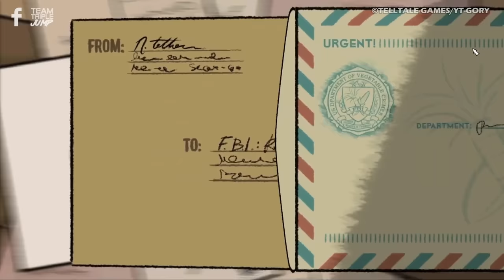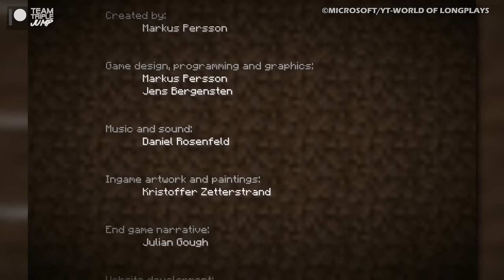Every Telltale Games Video Game Ranked From WORST to BEST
In 2004 three disgruntled developers would ditch LucasArts and found Telltale, championing narrative-driven adventure games and even succeeding, for a time, at making them relevant again. But which are the best, and which are the worst? Here is Every Telltale Video Game Ranked from Worst to Best.

VO: Peter Austin (@ThatPeterAustin) & Ben Potter (@Confused_Dude)
Script: Travis Cartwright (@T_Cantwright)
Video Editor: Alex Winters (@MrSteakFace)

Featured Telltale Games video games:
• Back to the Future: The Game (2010)
• Batman: The Enemy Within (2017)
• Batman: The Telltale Series (2016)
• Bone: Out from Boneville (2005)
• Bone: The Great Cow Race (2006)
• CSI: 3 Dimensions of Murder (2006)
• CSI: Deadly Intent (2009)
• CSI: Fatal Conspiracy (2010)
• CSI: Hard Evidence (2007)
• Game of Thrones (2014)
• Guardians of the Galaxy: The Telltale Series (2017)
• Jurassic Park: The Game (2011)
• Law & Order: Legacies (2012)
• Minecraft: Story Mode – Season 2 (2017)
• Minecraft: Story Mode – Season One (2015)
• Nelson Tethers: Puzzle Agent (2010)
• Poker Night 2 (2013)
• Poker Night at the Inventory (2010)
• Puzzle Agent 2 (2011)
• Sam & Max Beyond Time and Space (2007)
• Sam & Max Save the World (2006)
• Sam & Max: The Devil’s Playhouse (2010)
• Strong Bad’s Cool Game for Attractive People (2008)
• Tales from the Borderlands (2014)
• Tales of Monkey Island (2009)
• Telltale Texas Hold’em (2005)
• The Walking Dead: A New Frontier (2016)
• The Walking Dead: Michonne (2016)
• The Walking Dead: Season One (2012)
• The Walking Dead: Season Two (2013)
• The Walking Dead: The Final Season (2018)
• The Wolf Among Us (2013)
• Wallace & Gromit’s Grand Adventures (2009)